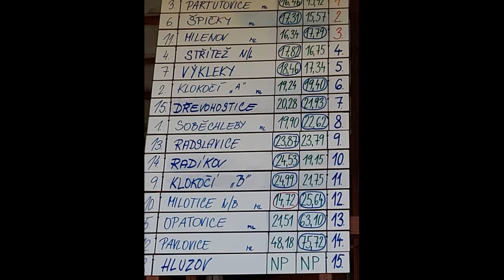SDH Klokočí "A" - Špičky 10.09.2022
Opakovaný soutěžní útok mladších žáků SDH Klokočí "A" na závodech ve Špičkách.